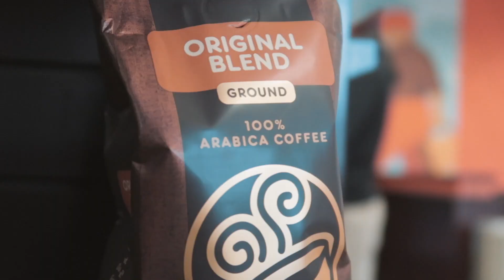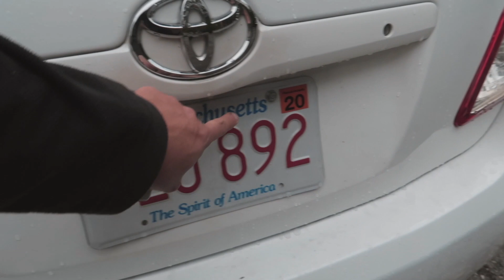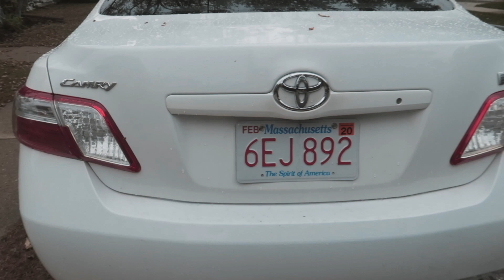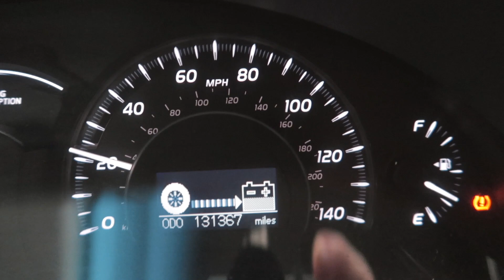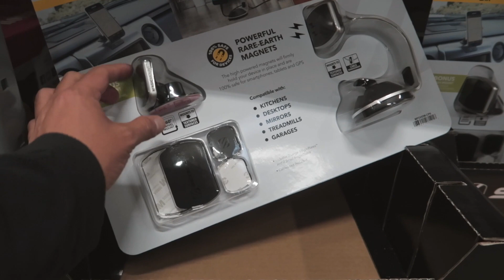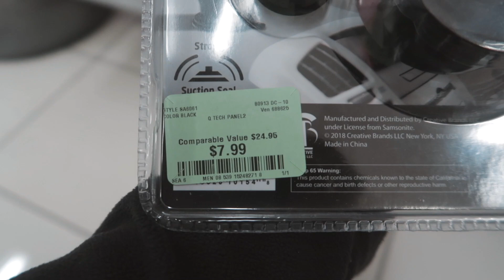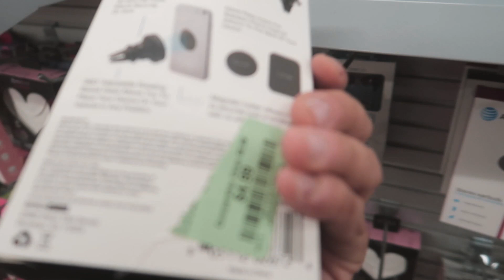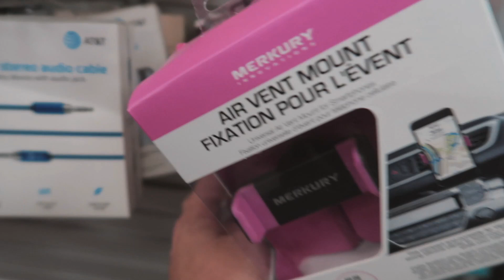Vacilão, foi pego roubando e perdeu o emprego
➜ Instagram’s: @DbTv_USA
Nesse vídeo conto o caso de um conhecido que foi demitido depois de trabalhar anos em uma empresa. Foi pego roubando.

Videos de segunda a sábado 8h da manhã, horário de Brasília.

Não esquece de colocar VimDoCanalDoDb ... Irá me fortalecer com os parceiros do canal

Ele abriu um lava jato ? - DbTv #827
Visitem os canais dos meus filhos, Lucca e Lara.